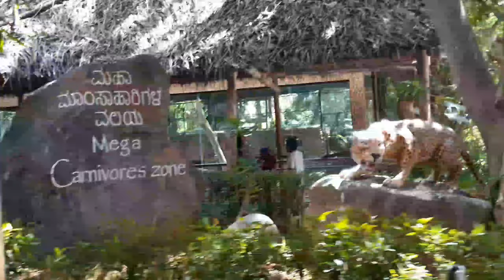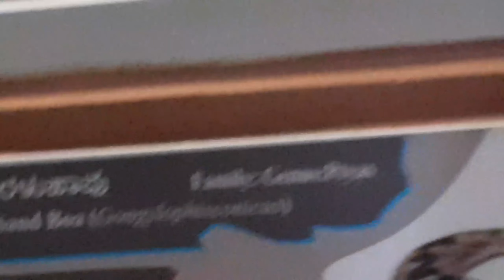TRAVEL Visiting Mysore Zoo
Hello Viewers,
In this video I am posting the full part of visiting the Chamarajendra Zoological Garden AKA Mysore Zoo from the video "My uncle surprise tour to Mysore"